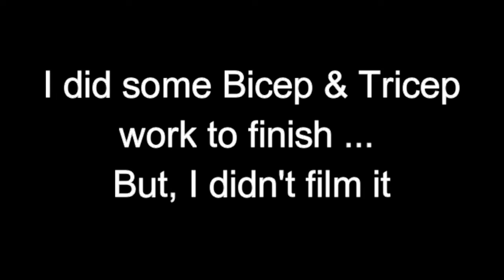Fashion & Style For The Muscular Physique